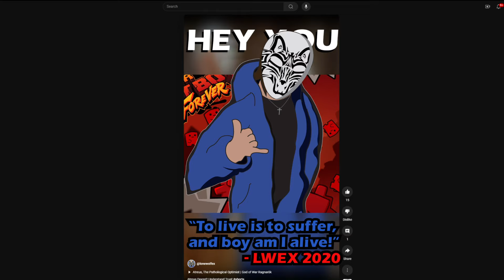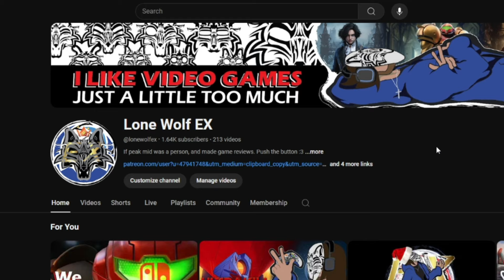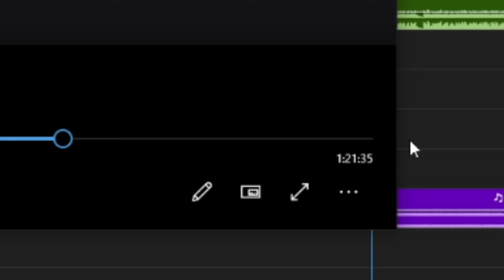Is Super Meat Boy Forever a BAD SEQUEL? | Sequence Break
Oh well, the creators have spoken and I don't make the rules. A sequel's a. spinoff, apparently.

NOTE: This is a reupload because the original was shown to very few people, and I wanted to give the video another chance to get grabbed by the algorithm. Huge thank you to every one of you that watched it again!

0:00 This Game Physically Hurt Me
1:20 The Essence of SMB
2:53 SMB is Slow, Actually
4:09 Pacing is a Virtue
5:37 WHO WAS THIS FOR
6:18 Forever ISN'T Bad...but***
8:32 Forever is CHONK
9:59 Skinwalking
12:43 Credit Where It's Due